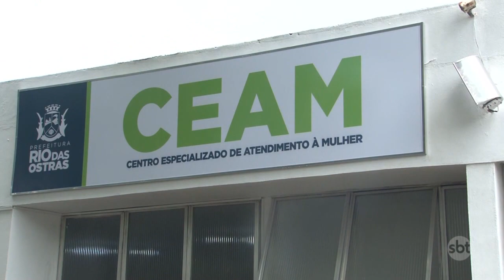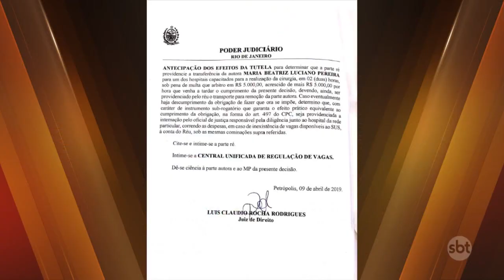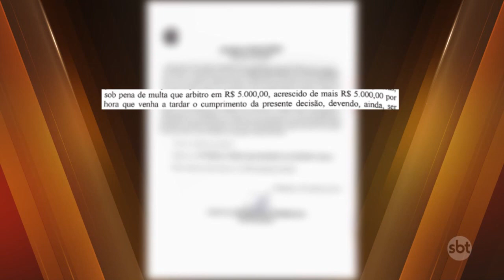SBT Cidade Edição de 10/04/2019 na íntegra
Desesperada, mulher usa carrinho de mão para levar marido até a emergência de hospital, em Cabo Frio. | Homem foi abusar de jovem lutadora de MMA e é enquadrado pela vítima, na beira de uma praia na Região dos Lagos. O caso está sendo acompanhando pela DEAM. | Desalojados das chuvas no Sul do estado recebem doação em ato de solidariedade. | E com rapel e num resgate arriscado, bombeiros salvaram um cão que caiu numa cachoeira, em Petrópolis. O cachorro agora luta por uma lar.